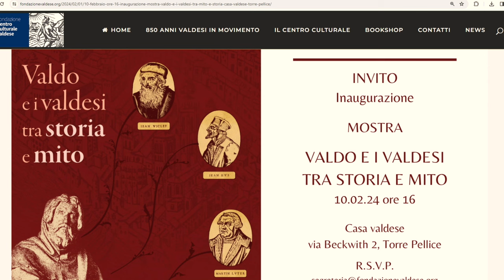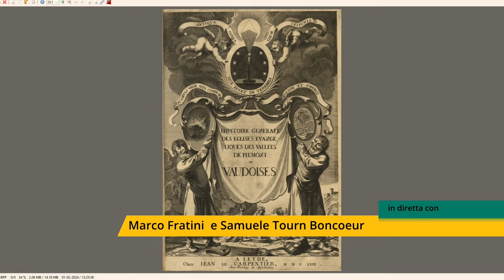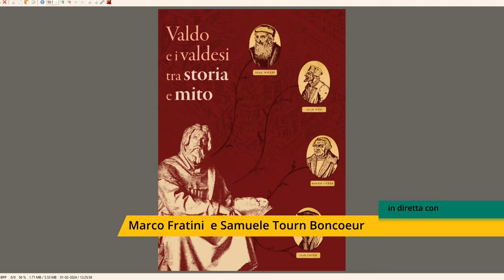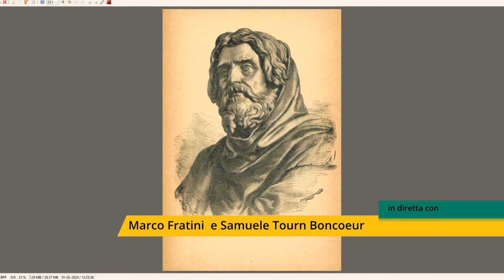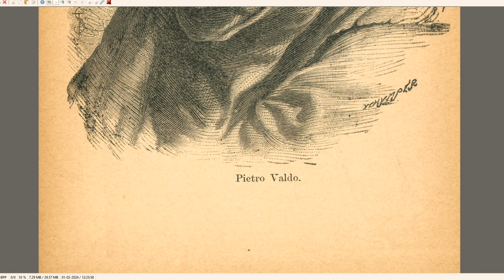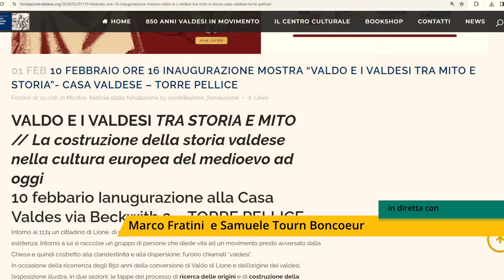“Valdo e i valdesi tra storia e mito”: intervista ai curatori della mostra a Torre Pellice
Tra le tante iniziative organizzate dalla @centroculturalevaldese di Torre Pellice in occasione della celebrazione “850 anni Valdesi in Movimento”, troviamo anche la mostra “Valdo e i valdesi tra storia e mito”, che inaugura il 10 febbraio e rimarrà aperta fino al 30 settembre nelle sale di via Beckwith 3. L'esposizione propone un viaggio di otto secoli alla ricerca delle interpretazioni delle origini valdesi. La presentiamo con i curatori Marco Fratini e Samuele Tourn Boncoeur, che ci raccontano anche qualche curiosità e aneddoto.